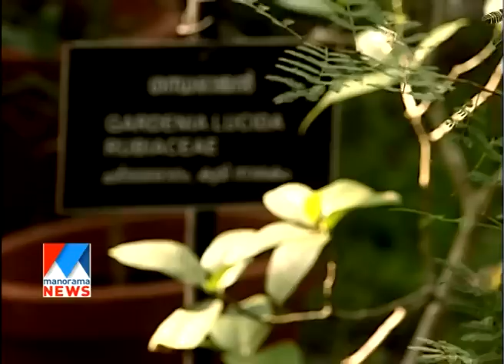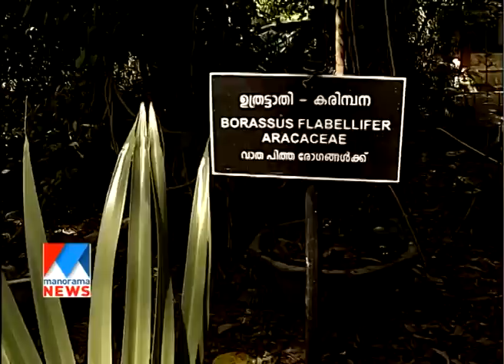An amazing world of bio diversity in the heart of kochi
Purushothama kammath created an amazing world of bio diversity at the heart of kochi city. He converted one and half acres of land into a forest like garden. The garden has more than 1800 rare varieties of plants